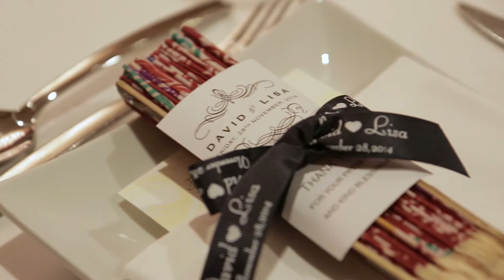Four Seasons Wailea, Maui / Wedding Film / HI FOCUSED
David & Lisa had their maui wedding at the Four Seasons Resort in Wailea.
Congratulations to the bride and groom.  It was a beautiful Maui destination wedding.